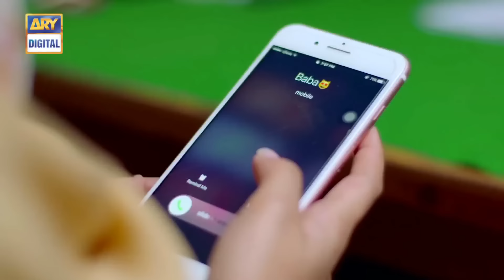Aapko Yea Nikah Qabool Hai? Bilal Abbas - Iqra Aziz - Best Scene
Cast:

IqraAziz, as Heer
BilalAbbas Khan, as Jamal
Umair Rana,
Shamim Hilali,